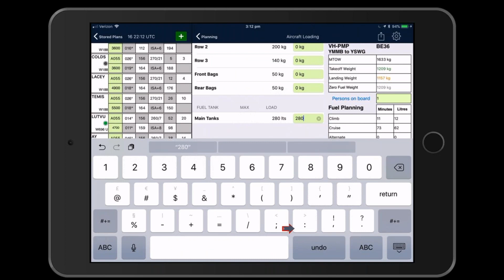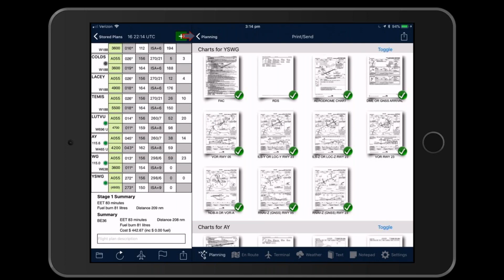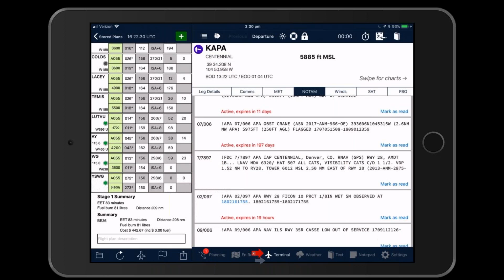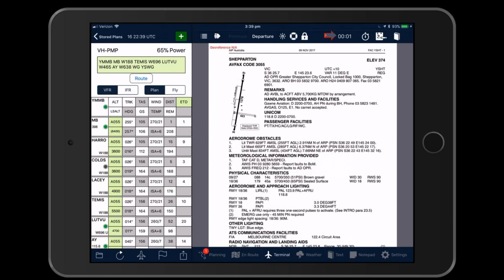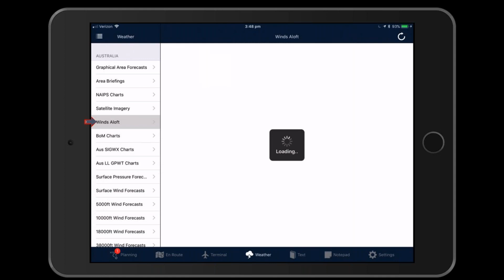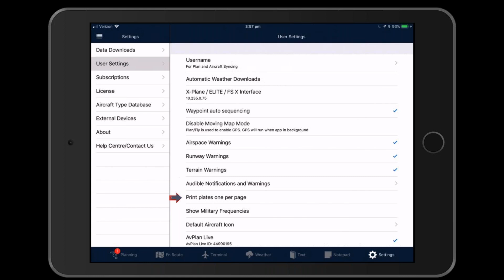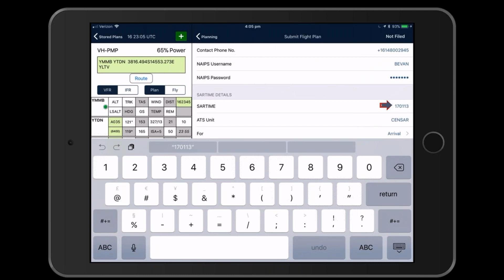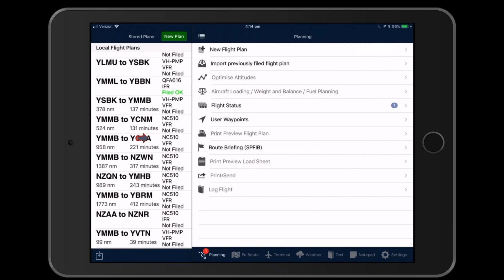Introduction to AvPlan EFB for Australian pilots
A recording of our webinar on 17th Feb 2018 as an introduction to AvPlan EFB for Australian pilots. Learn how to find information and make AvPlan EFB work for you for flight planning and in flight use.